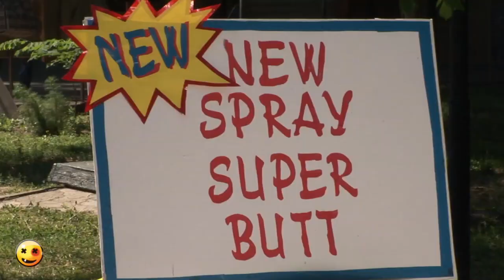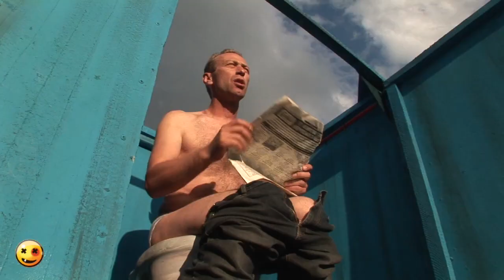Best Of Summer Pranks